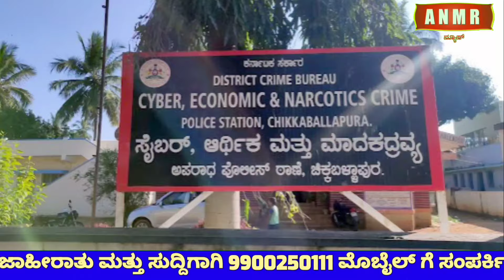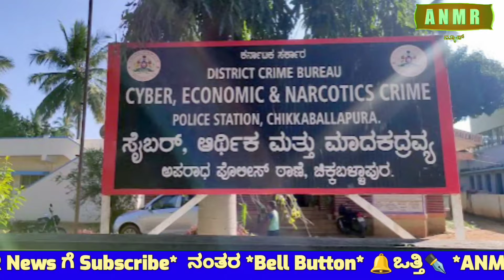ಸಿಇಎನ್ ಪೊಲೀಸ್ ತಂಡದಿಂದ 7 ಲಕ್ಷ 20 ಸಾವಿರ ರೂ ಬೆಲೆ ಬಾಳುಬ 12KG ಮಾದಕ ವಸ್ತು ವಶಕ್ಕೆ ಇಬ್ನರ ಬಂಧನ